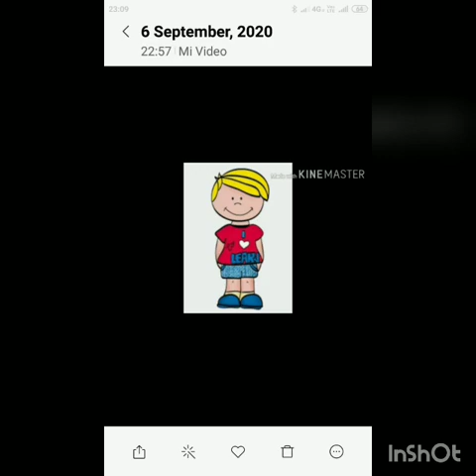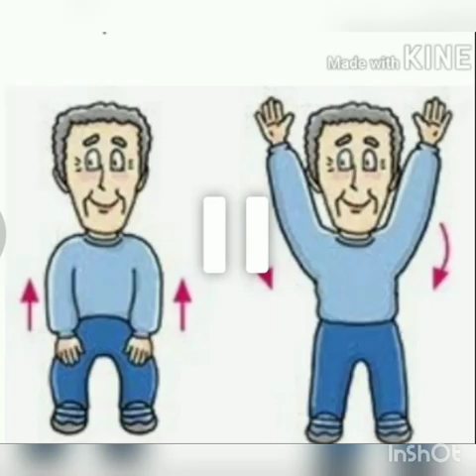some more actions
Video from ritasharma0411